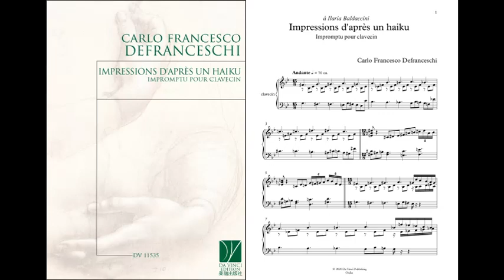Giovanni Battista Romano - Carlo Francesco Defranceschi - Impressions d'après un haiku pour clavecin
Giovanni Battista Romano, piano
'Impressions d'après un haiku'
Impromptu pour clavecin